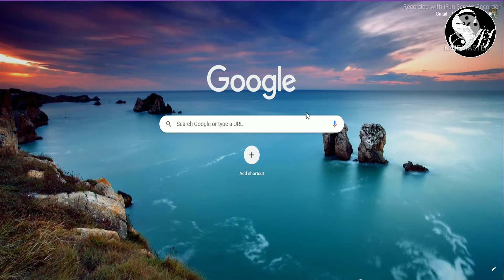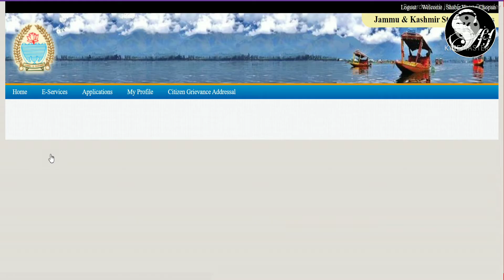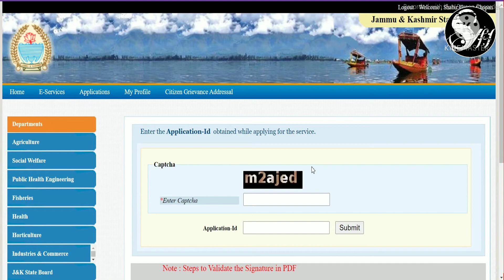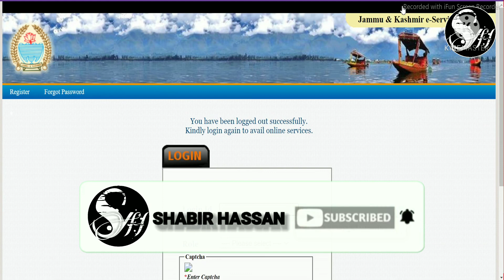How to Download Domicile Certificate 🍁SHABIR HASSAN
Learn How to Download Domicile certificate 🍁SHABIR HASSAN
     Domicile certificate download kaisa kara

QUERIES SOLVED.
    How to Download Domicile
    How to Download Domicile certificate
    YouTube SEO

CAMERA :
                  Red mi note 5

CAMERA STAND

EAR PHONE

#🍁SHABIR HASSAN
Domicile certificate Download in 2021
Domicile certificate Download online
Domicile certificate Download in smart phone

🍁SHABIR HASSAN
     🍁SHABIR
     🍁HASSAN
SHABIR HASSAN
     SHABIR
    HASSAN
🍁ShabirHassan
     🍁Shabir
     🍁Hassan
ShabirHassan
     Shabir
     Hassan
🍁shabirhassan
     🍁shabir
     🍁hassan
shabirhassan
     shabir
     hassan